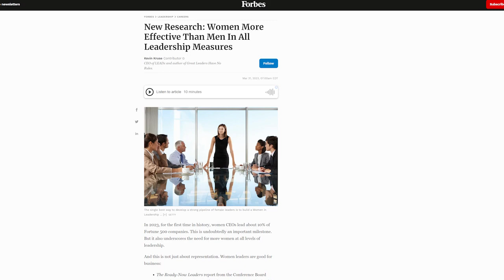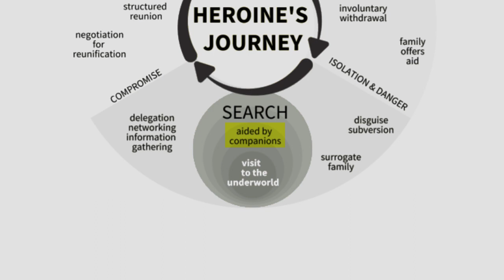Bo-Katan Kryze & The Heroine's Journey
In March 2023, Forbes shouted from the mountaintops that 10% of the Fortune 500 companies had female warriors leading the charge—a momentous leap for womankind! Enter the realm of storytelling, where the hero's journey features daring men conquering obstacles to seize victory, while the heroine's journey takes a twist with fearless women uniting allies through compromise and weaving a powerful network. Unlocking the secret power of female leadership is like discovering a treasure map: women soar high on the creative scale, bring triumph to all, and forge unbreakable bonds. It's no myth that organizations blessed with at least 30% women in leadership roles ride the chariot of financial success, leaving competitors in the dust!

ABOUT ME: I'm Sarah Fruehling. I help people achieve their deepest desires and greatest goals with a unique coaching style that draws on a dynamic combination of accountability, insight, and brain science.